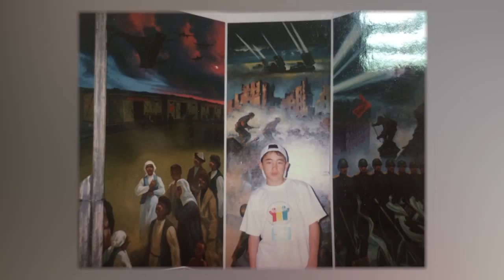17 11 БАЛАЛЫҚ ШАҒЫМ айдары